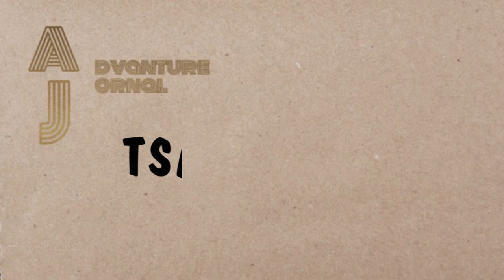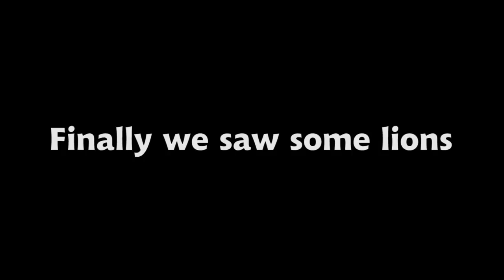My first vlog. tsavo trip. (aggressive bull elephant)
This is the first page of my Adventure Journal. In this video my family and I are going on a mini vacation to the Tsavo national park in Kenya. We stayed in the park for 2 nights which I will divide into 3 or 4 parts since i am still very new and slow at editing.
In this video we will be departing from Mombasa during the morning hours to reach Bachuma gate. In the jungle we got to see lions, cubs, elephants, gazelles and zebras on day one. Enjoy!